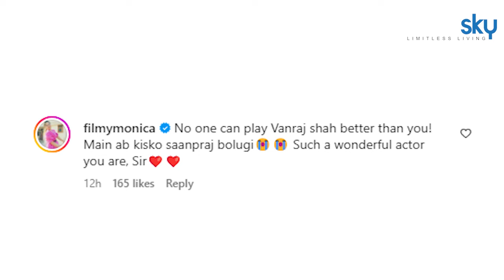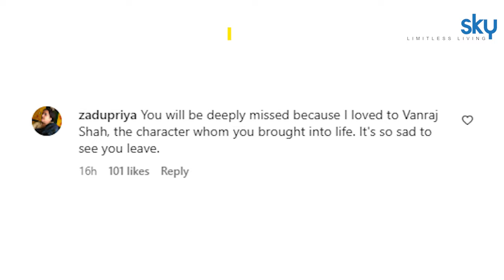Anupamaa Serial से Vanraj Aka Sudhanshu Pandey Quits Video, Fans Reaction On Leave Apology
Sudhanshu Pandey, the actor who plays Vanraj Shah in the popular TV show 'Anupamaa', has announced his departure from the series. The actor recently went live on his Instagram and announced his exit from the show. In the live session, he shared the news with his 2.2 million followers and expressed his heartfelt gratitude for their unwavering support and love throughout his journey on the show.